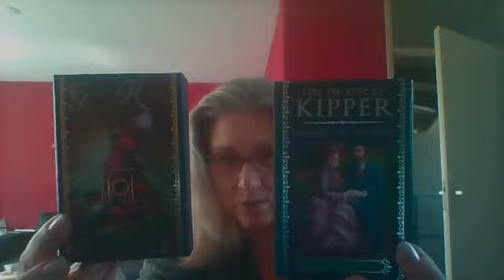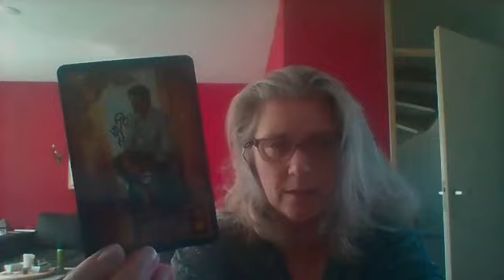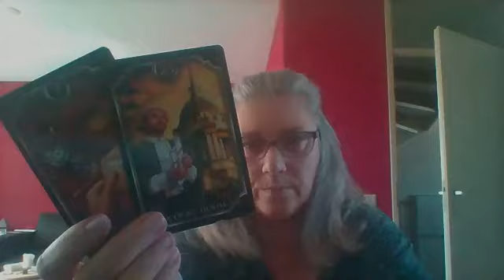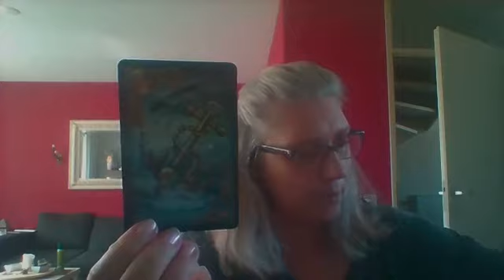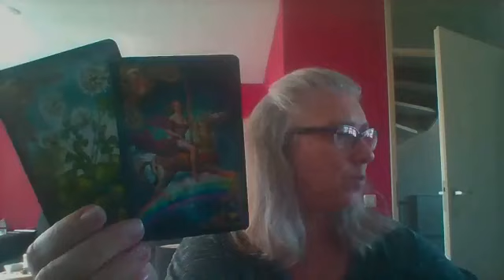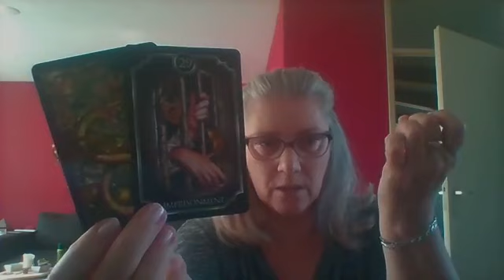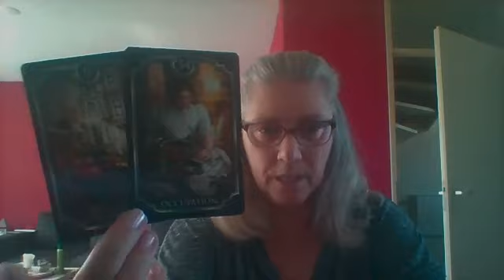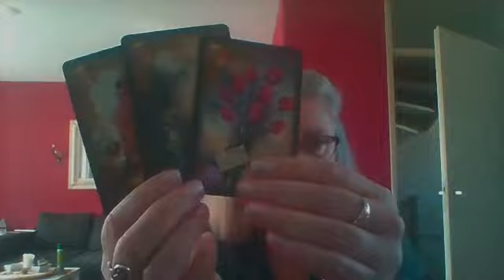Weer terug na lange tijd - Live FB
Hallo trouwe volgers, hier even bericht van mij en een kaartje

Was online na lange tijd, Live op FB + kaartjes trekken.